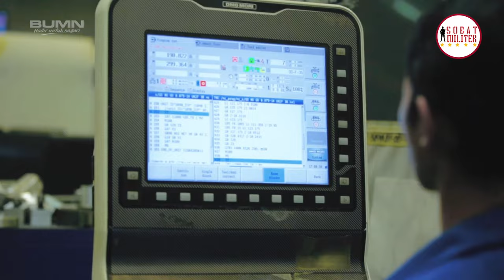Kapan Autonomous CN235 Diberikan?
Airbus A400M adalah sebuah pesawat transpor militer bermesin empat turboprop. Pesawat ini dirancang oleh divisi militer Airbus untuk mengganti atau melengkapi pesawat yang digunakan dalam peran angkutan udara taktis, Pesawat Airbus A400M ini awalnya dipesan oleh 9 negara.
Pesawat A400M 'Atlas' adalah pesawat angkut tercanggih, teruji, dan tersertifikasi yang ada, menggabungkan teknologi canggih abad ke-21 untuk memenuhi kebutuhan angkatan bersenjata saat ini dan yang akan datang," demikian dikutip dari situs resmi Airbus.

Perusahaan mengungkapkan pesawat ini memiliki daya jelajah maksimal sejauh 8.900 Km serta kecepatan M 0,72. Selain itu, luas ruang kargo bisa mencapai 340 m3, serta maksimal berat muatan hingga 37 ton.

Produser : Alman Helvas Ali
Naskah dan Riset : Alman Helvas Ali
Editor : Amzari

Credits:
officialptdi
Haci Productions
Sekretariat Presiden
Kemhan RI
Ministry of Defence
GMF AeroAsia
Airbus Defence and Space
SGA du ministère des Armées SavannahCorps

Track Name.